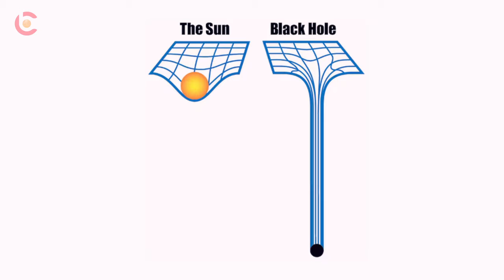মহাবিশ্বের ভয়ঙ্কর দৈত্য যা সময় এবং স্থানকে গ্ৰাস করে | Supermassive Black Hole Explained in Bangla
Exploring Supermassive Black Holes : Giants of the Universe

Join us on an incredible journey as we dive deep into the mysterious world of supermassive black holes! These cosmic behemoths, found at the centers of galaxies, can hold millions to billions of times the mass of our Sun. Discover how they form, the role they play in galactic dynamics, and the fascinating phenomena that surround them, including accretion disks and powerful jets.

In this video, we'll break down complex concepts into easily understandable pieces, featuring stunning visuals and proper insights. This exploration of supermassive black holes will leave you in awe of the cosmos.